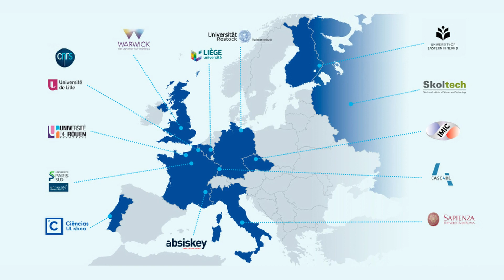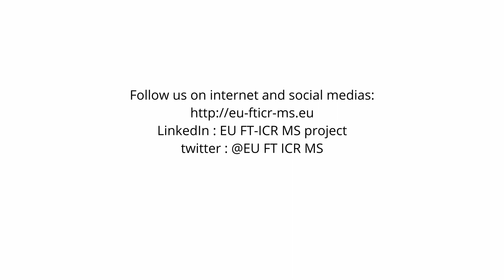EU FT-ICR MS - Video#1 - Presentation of the project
Discover the EU FT-ICR MS network.